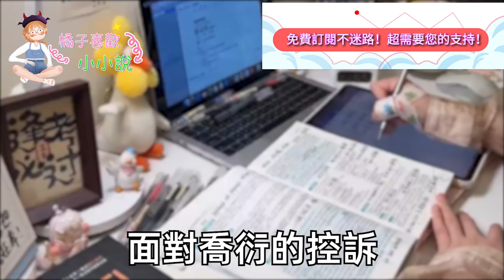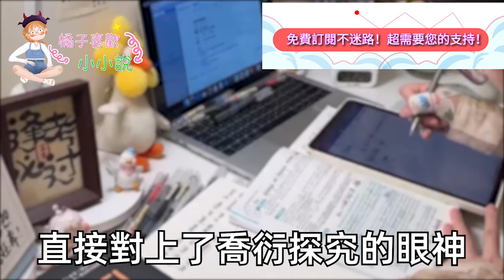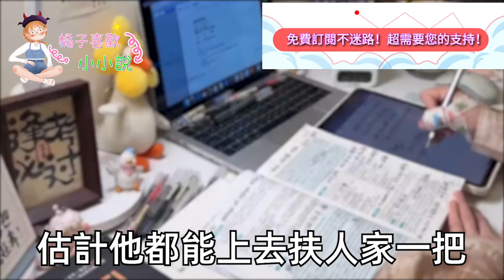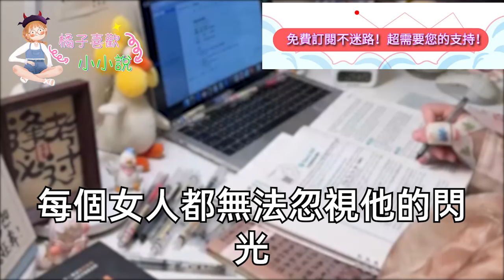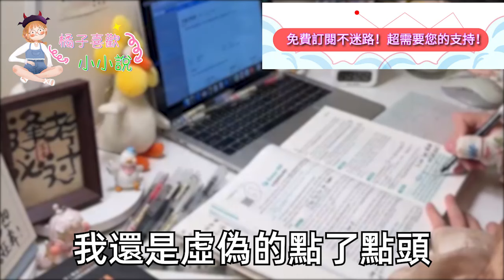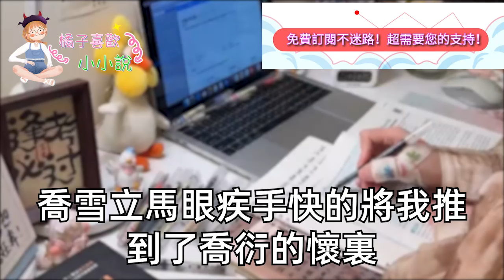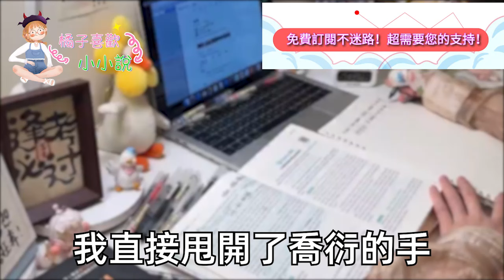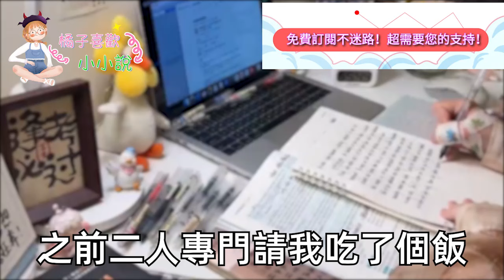幫出差的閨蜜照顧她的貓，到她家第一晚 我借她浴室洗澡，沒想到裹著浴袍一出來卻傻了。客廳裡竟站著我暗戀5年的男神！閨蜜來電:嫂子 我把我哥赔你，後來發生的事 我徹底傻了眼#甜寵#灰姑娘#霸道總裁#愛情